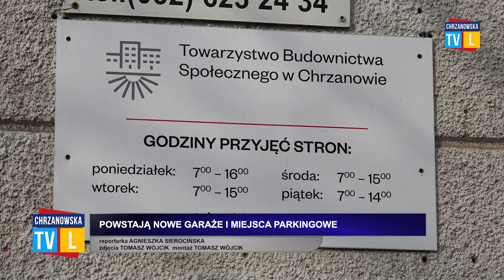Powstają nowe garaże i miejsca parkingowe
Trwa budowa garaży na osiedlu Północ w Chrzanowie. Inwestorem jest Towarzystwo budownictwa Społecznego, ale nabyć garaż będą mogli wszyscy zainteresowani, nie tylko najemcy lokali spółki.